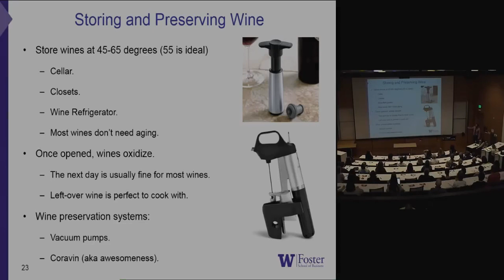CLAMP - Meaning and Pronunciation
How to pronounce clamp?

This video provides examples of American English pronunciations of clamp by male and female speakers.
In addition, it explains the meaning of clamp through a definition and several visual examples.

IPA Transcription of clamp is /klˈæmp/.

Definition of clamp:
Clamp is a tool used to hold or compress something.

If you'd like to test your pronunciation of clamp, check out Accent Hero's real-time pronunciation feedback tool: